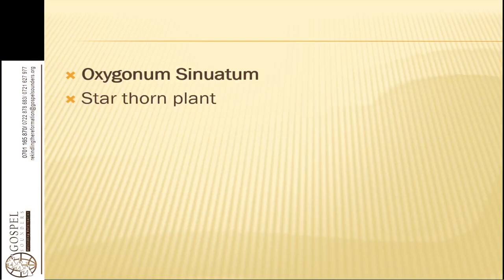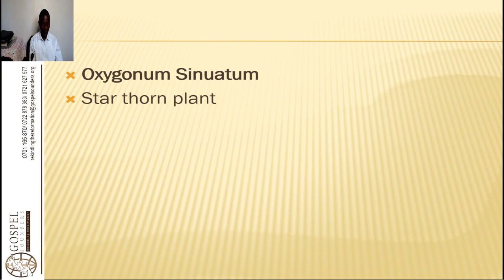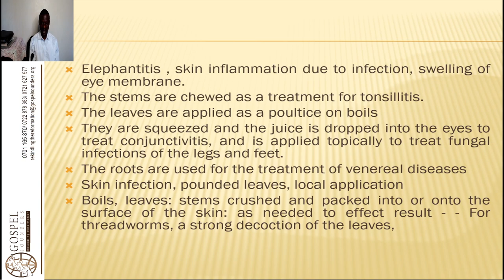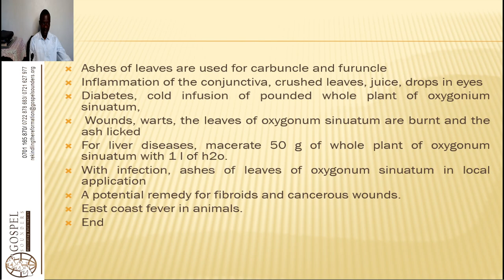Herb Identification - 25. Star Thorny Plant - Wycliffe Omondi